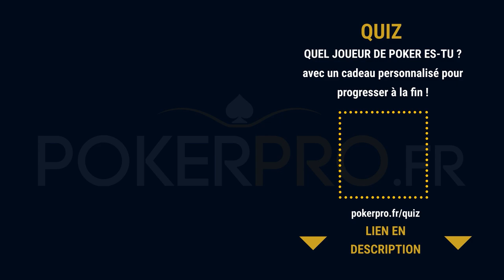"JE VAIS COMMENCER A TILT TOUT SEUL" | @TeufeurS BET 1 300€ vs @YoH ViraL - @YoH Viral's Game